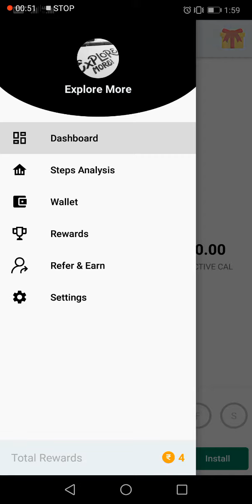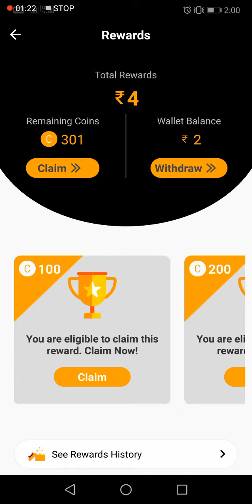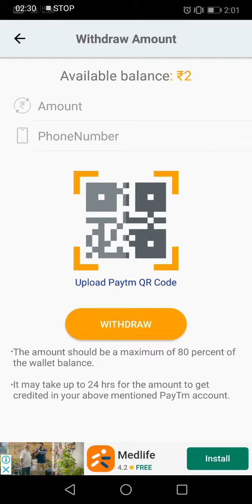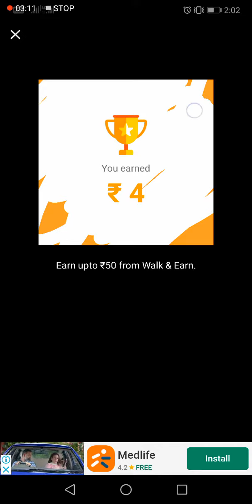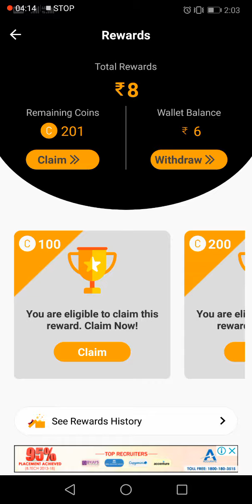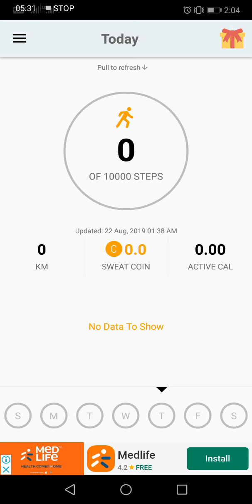Walk and Earn - Unlimited Paytm Cash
A_k_s_h_a_y_b_h_a_g_a_t

Download walk and earn

Download Thunderpod

Walk, Win, Earn!

Download Crownit

Bills! Sounds boring right but not anymore when you can win incredible rewards just by uploading your daily bills.

Download StepSetGo

Join me on StepSetGo, an application that rewards you with free products, just for walking. Use code ' akshay1dq2 ' while registering and join the revolution!.